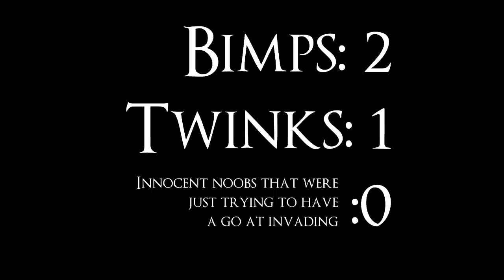Pure Souls - Episode Three: Burg Buddies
Finally we get some Jolly Co-op in, with Chinny, Funro and Gnawman running through the Burg and Parish.

Things go...well?